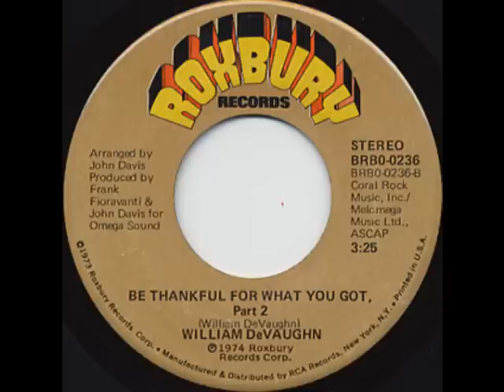William DeVaughn-Be Thankful For What You Got Pt.2(1974)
Sometimes, Our WANTS can cause US 2 become unappreciative and blind to the blessings that are bestowed upon us. JUST BE THANKFUL and PAY IT FORWARD!!!